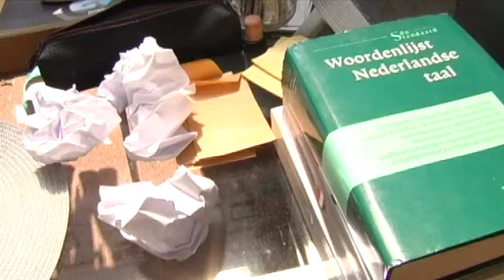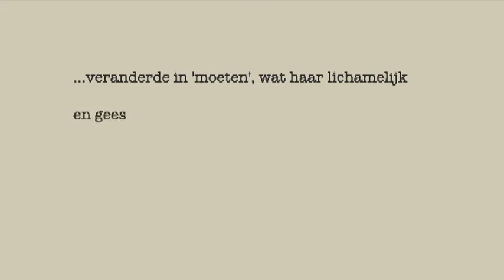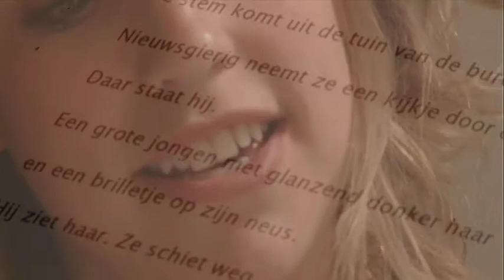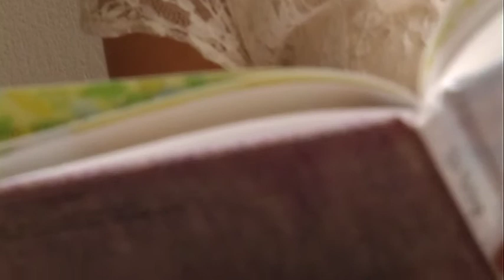Portret Lisa Hustings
Een portret van Lisa Hustings, gemaakt door Roelof van der Meer en Robbert Jacobs